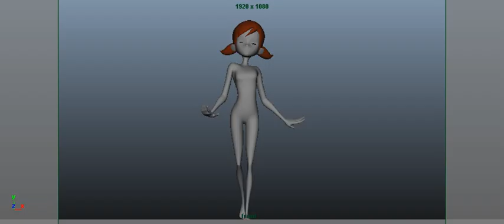Walk WIP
Another WIP of a walk cycle